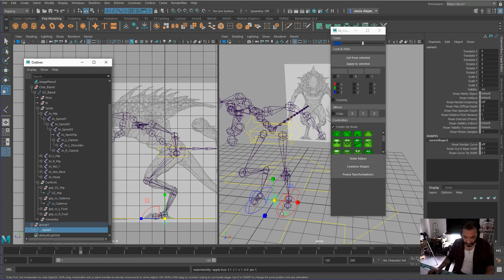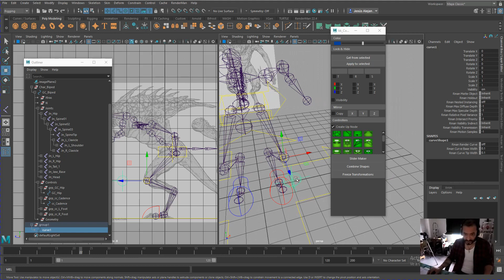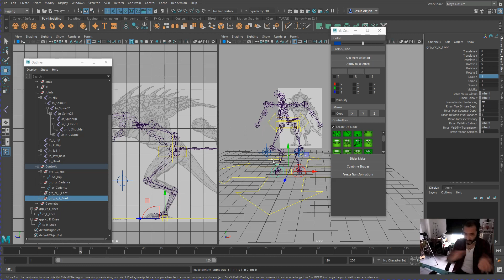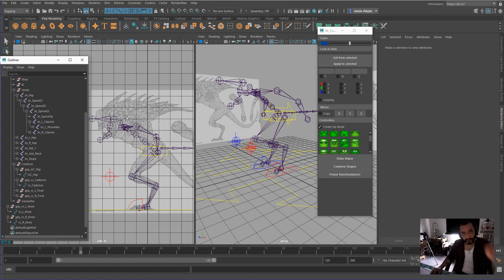Configuración de esqueletos para criaturas 09